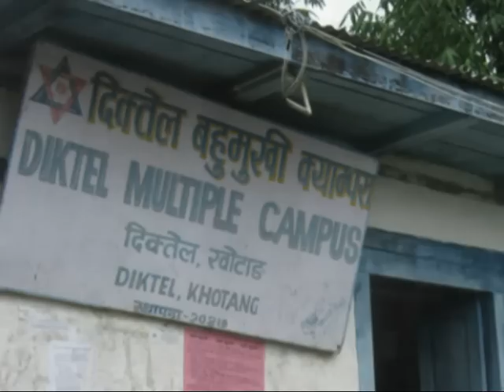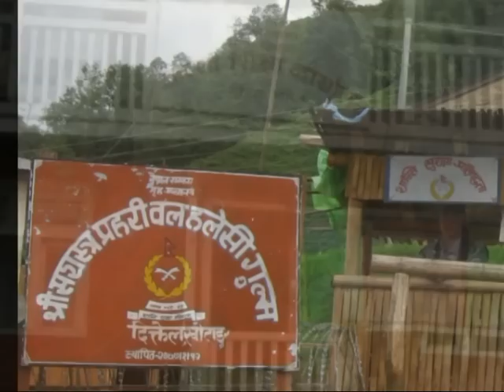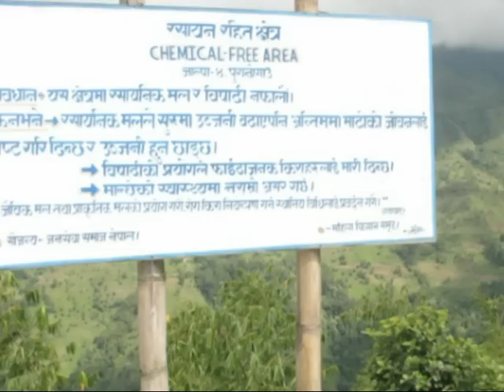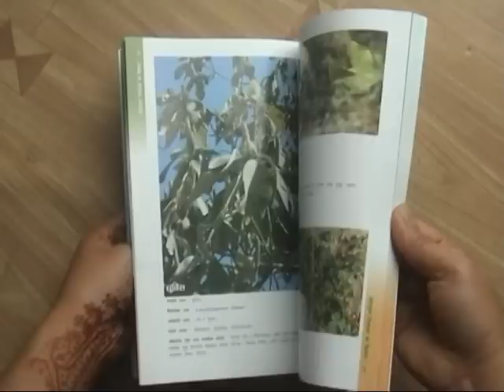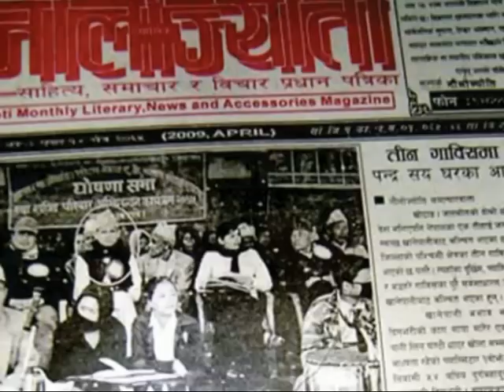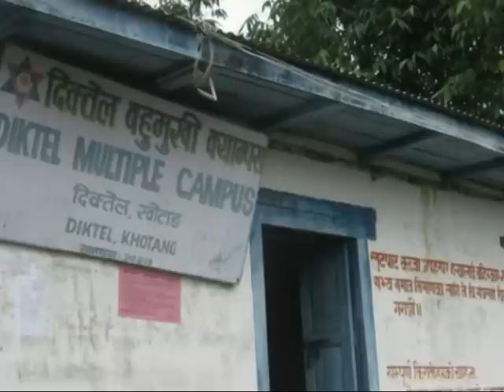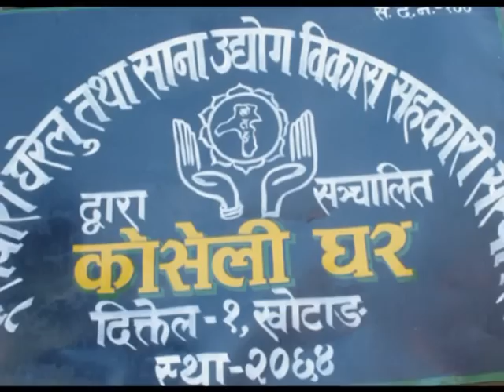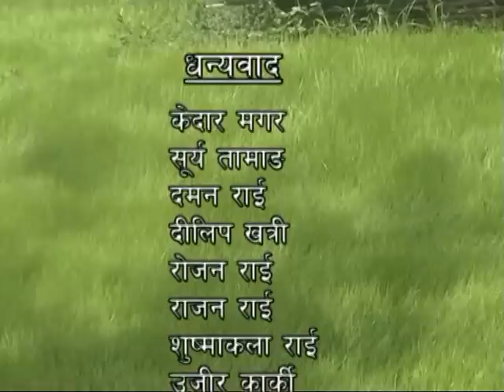Namaste Khotang Documentary || नमस्ते खोटाङ डकुमेन्ट्री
Produced by Sanchar Sadan
Dambar Shing Rai

खोटेहाङ गाउँपालिका २०८० - खोटेहाङ गाउँपालिकाको अवस्थिति, जातजाति, रहनसहन, शिक्षा, स्वास्थ्य, व्यवसाय तथा विकास र समृद्धि सम्बन्धी व‍त्तचित्र हेर्न तलको लिंकमा जानुहोस् ।